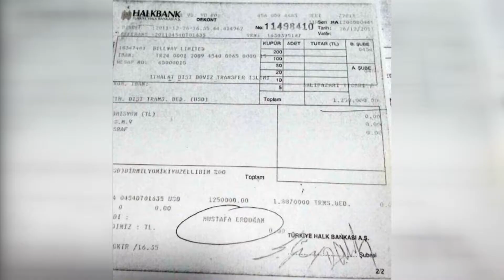ERMITTLUNGEN WEGEN DOKUMENT, DIE KILIÇDAROĞLU VERÖFFENTLICHT HAT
Die Oberstaatsanwaltschaft von Ankara hat wegen der Einreichung von Dokumenten durch die Oppositionspartei CHP Ermittlungen eingeleitet. Die Staatsanwälte hatten die Dokumente schriftlich verlangt. In einer Stellungnahme hatten die Führungspersönlichkeiten der Firma „Belvey“ deren Namen in den Dokumenten enthalten sind, behauptet, die Unterlagen seien gefälscht. Deswegen seien Ermittlungen eingeleitet worden.

Oppositionsführer Kemal Kılıçdaroğlu hatte Präsident Erdoğan beschuldigt Unternehmen, die auf Isle of Man für einen britischen Pfund gegründet wurden, Gelder geschickt zu haben. Kılıçdaroğlu hatte auch Kontoauszüge präsentiert, die die Geldzahlungen bewiesen haben.